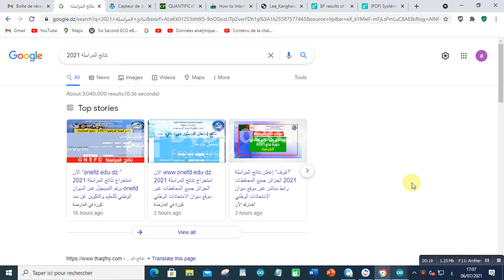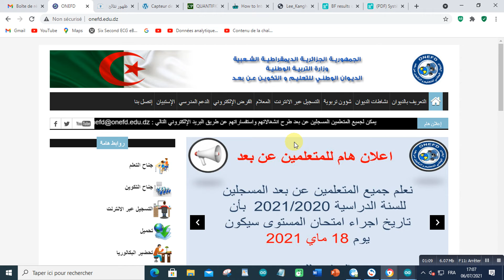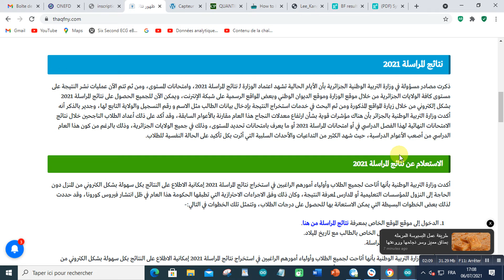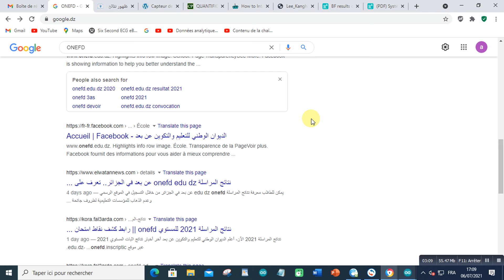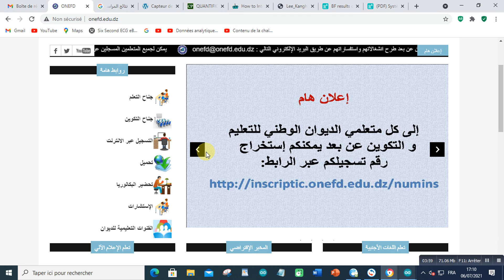مشكلة نتائج امتحان اثبات المستوى 2021 :أوقفوا التلاعب بمشاعر التلاميذ بالعناوين المراوغة